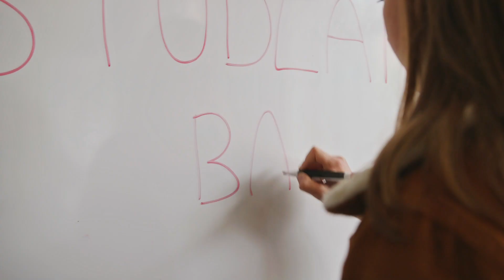First year field trip: Hannah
Students from the School of Geography and the Environment at the University of Oxford talk about their experiences of the first year field trip to Swanage in Dorset.

Read more about what it's like to study geography at the University of Oxford and find out whether OxfordGeography is for you